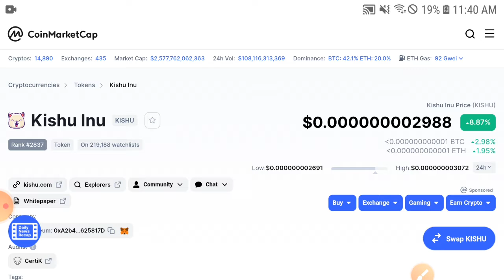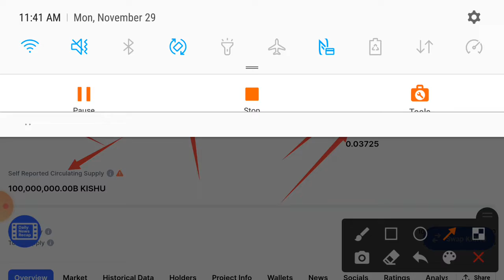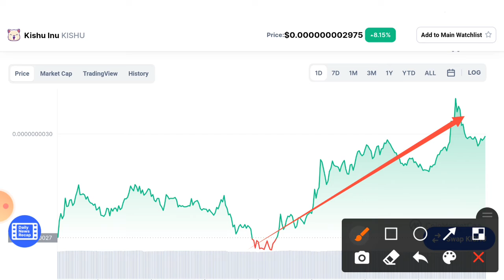Kishu Buying Time || Kishu inu Price Prediction & Analysis! Kishu Today News